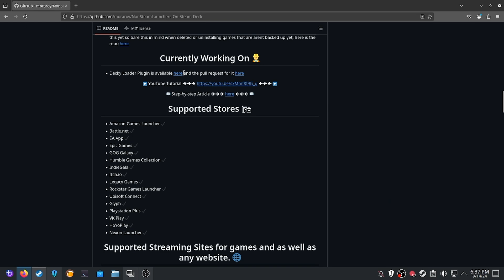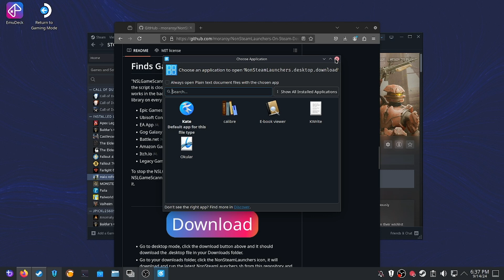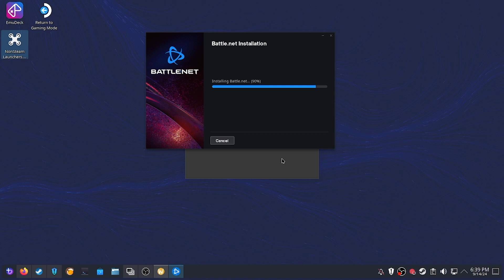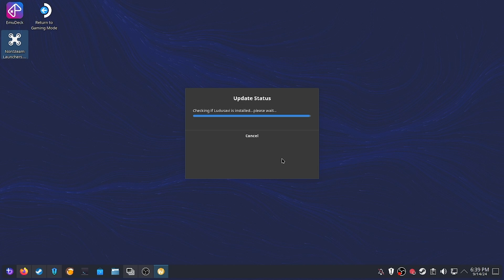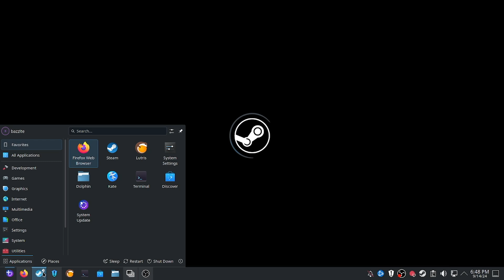How to Install NonSteamLauncher on Linux Bazzite Edition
Installing NonSteamLauncer and using it to get your favorite games to work.